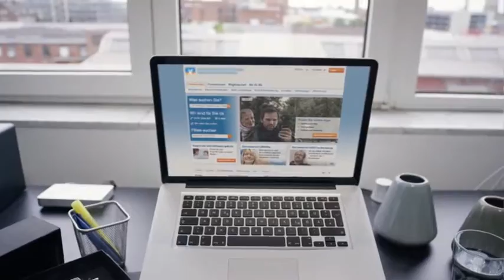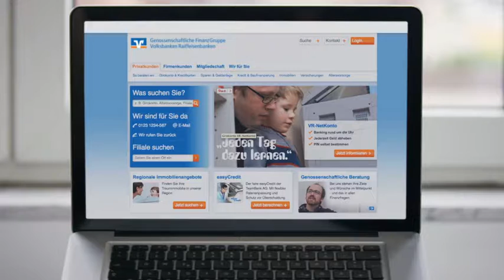Paydirekt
paydirekt: das deutsche online Bezahlsystem